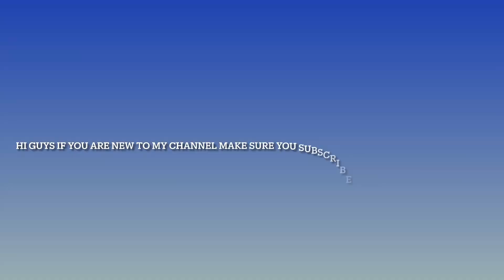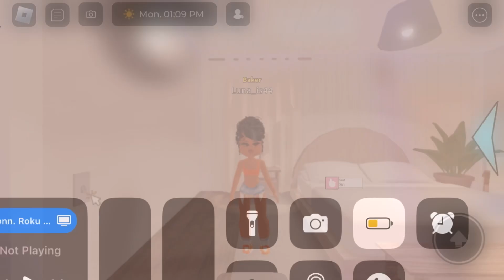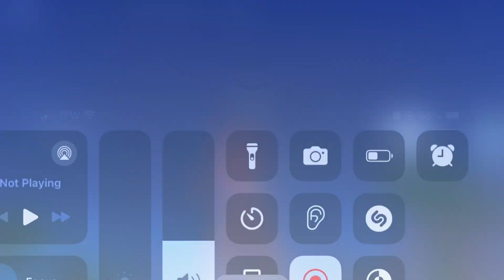Luna goes to the beach